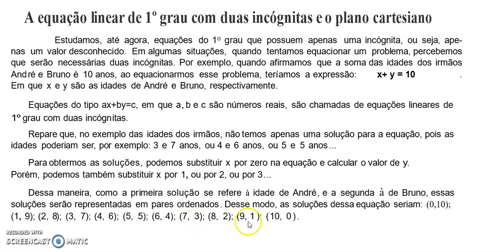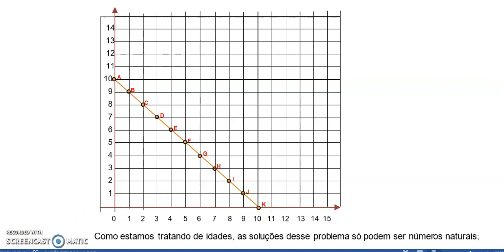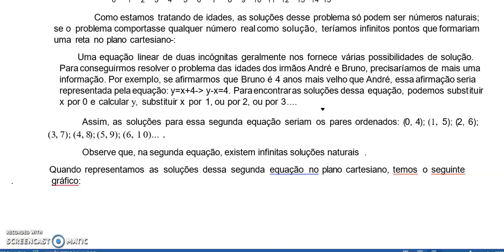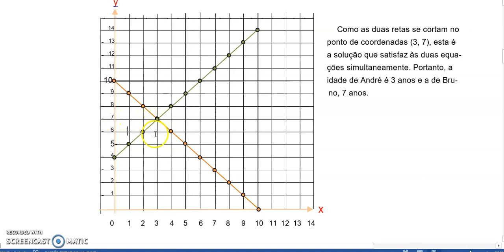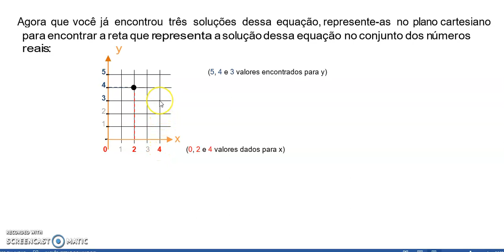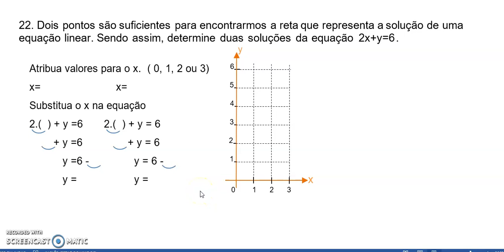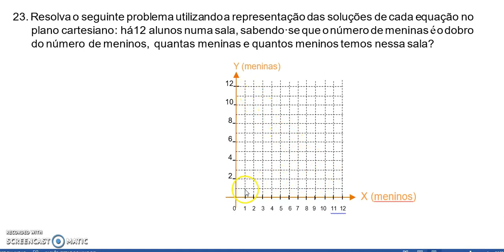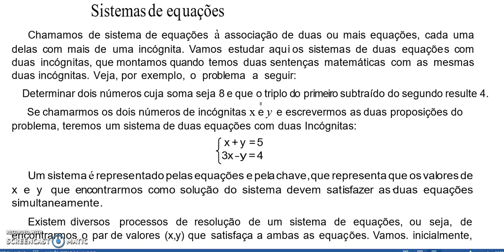8ºANO MAT AULA DIA 17 8 21 PARTE 2 APOST UNIVERSITARIO 2